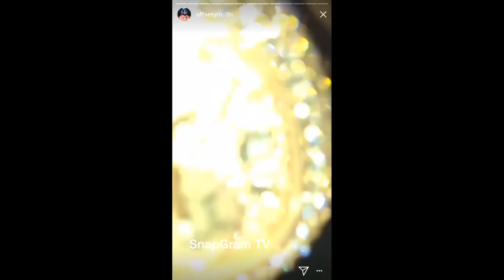Offset "Buys Cardi B Matching Patek Philippe Watch"